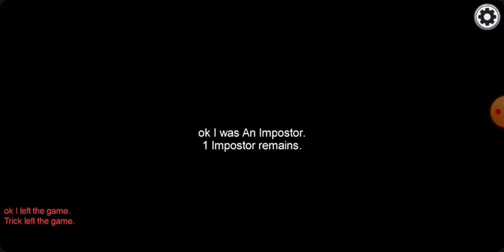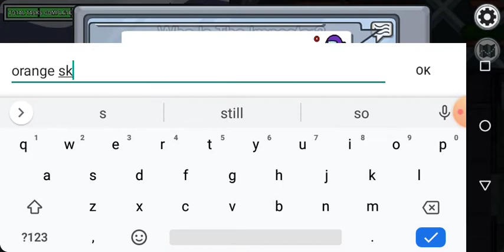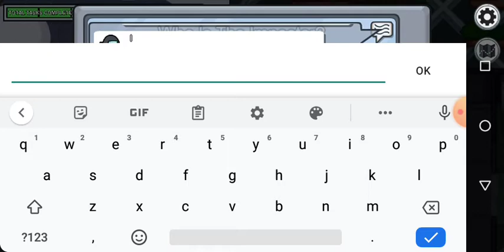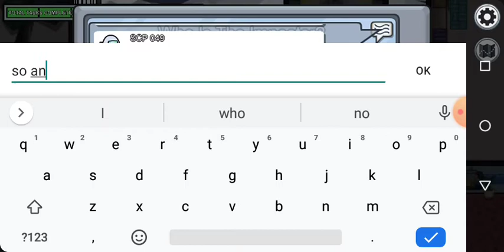mira HQ imposter